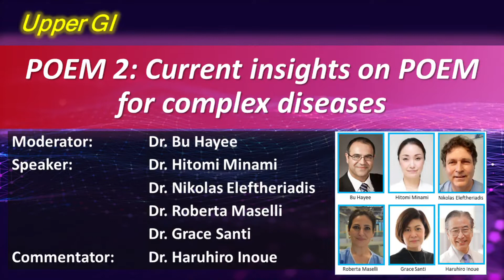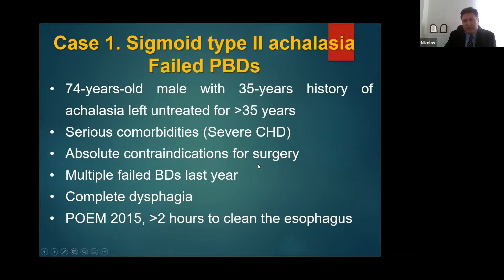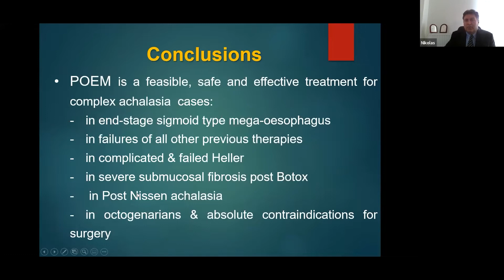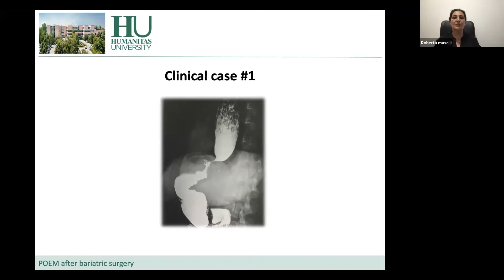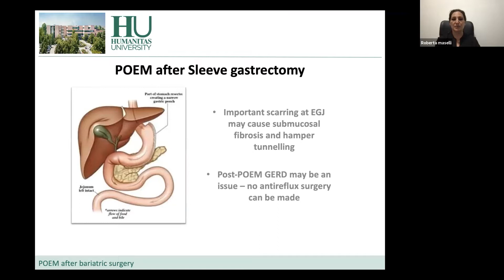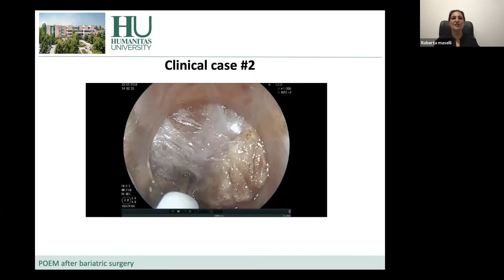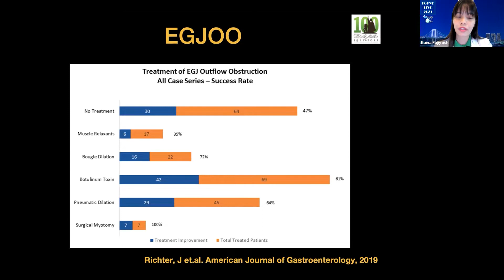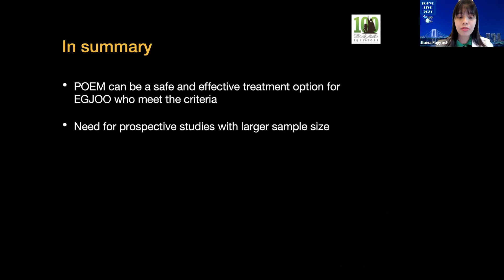POEM -Current insights on POEM for complex diseases-